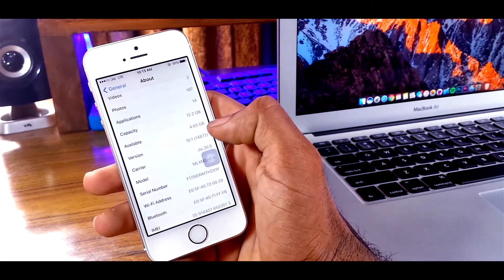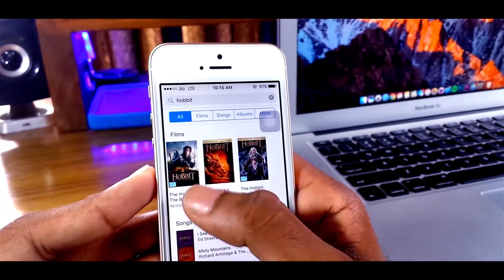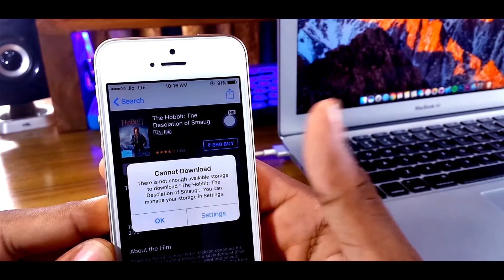How to Free up Space on iPhone iOS 11 !!!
Hi everyone  this is the best tip for free up more space on your iPhone.